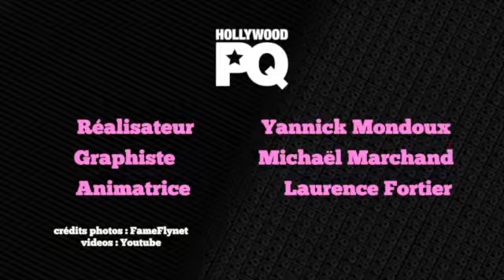Capsules HollywoodPQ : Olivier Dion et Andréanne A. Malette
Votre cocktail des MEILLEURS potins de la semaine! Justin Bieber, Olivier Dion, Andréanne A. Malette, Rihanna, Chris Brown, etc.